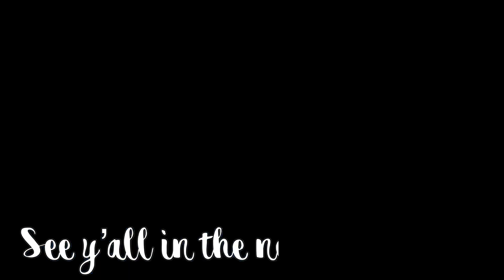VLOG💗| CHILLIN IN THE HOUSE|B-BALL🏀|COOK W/ US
Hey guys🫶🏾 So in this vlog we just decided to give you guys just some chilling in the house vibes and if you guys want to see more of these please let us know in the comment section 🔥